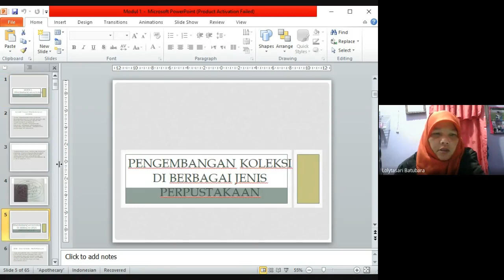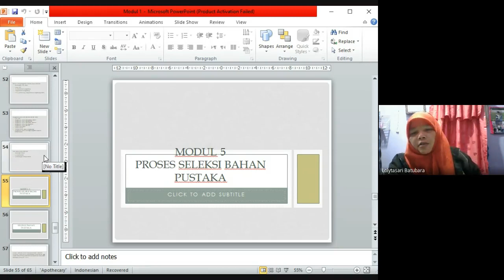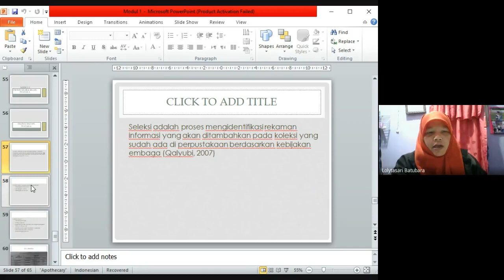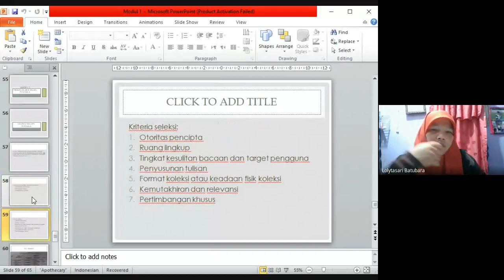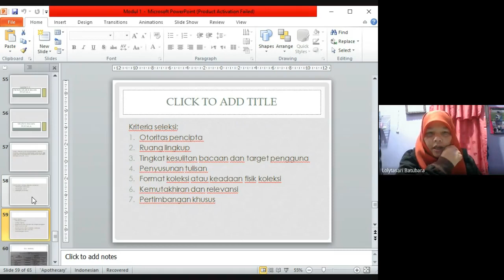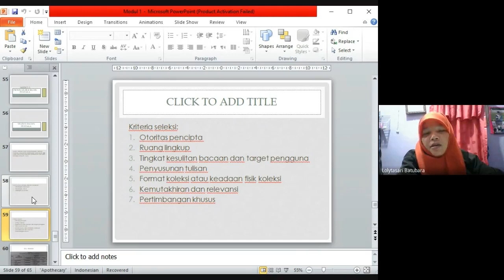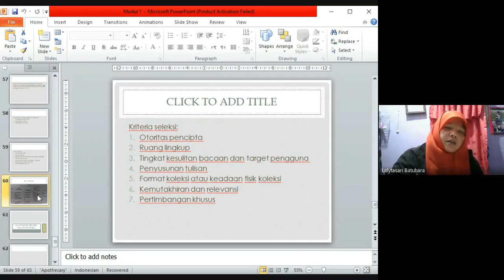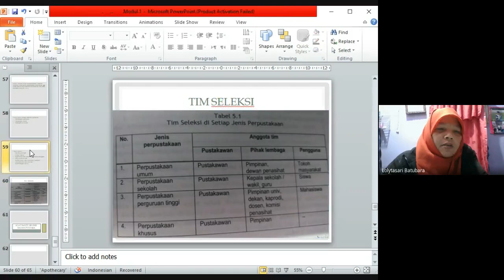Seleksi Bahan Pustaka